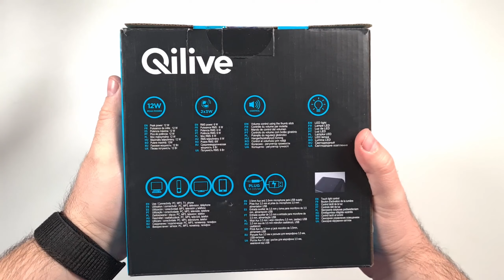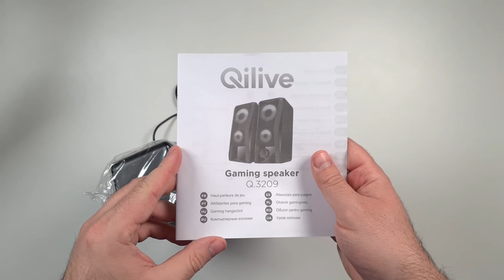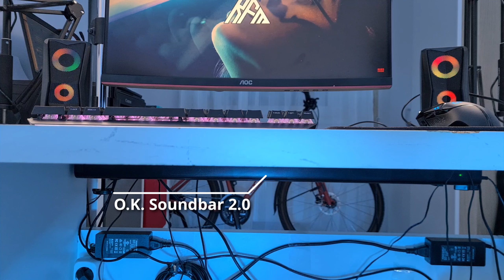[TESZT] Qilive Gamer Hangszóró 2.0 | Hogy mindenki hallja, ha játszol...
Harmadik Qilive termékem egy 2.0-s hangfalpár volt, ami külsőre nagyon megnyerő volt, a tesztből pedig az is kiderül, hogy hogyan szólt.